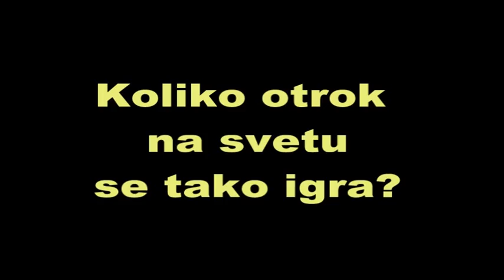Timej Gal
Čudovita jesen je in družina Kurnik iz Vrhol ima svoje opravke. Oče Jože ureja podstrešne sobice za svoje tri otroke. V veliko pomoč mu je najmlajši Timej Gal, ki odvaža odvečne strešnike v skladišče. Pri delu je tako zavzet, da se sploh ne ozira na okolico.